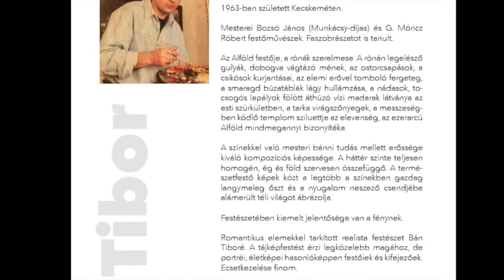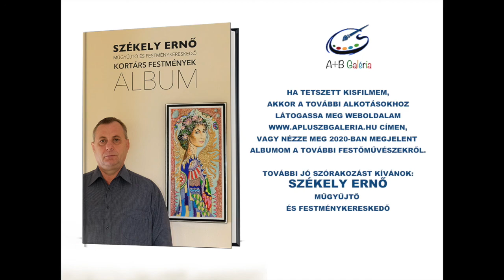Bán Tibor festőművész - ApluszB Galéria ajánlásával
Tekintse meg Bán Tibor festőművész alkotásai itt a kisfilmemben, vagy látogassa meg weboldalam a címen a további művészek alkotásaiért.
Jó szórakozást kívánok. Az ország egész területén díjmentesen postázzuk a képeket, vagy házhoz visszük egyeztetés alapján.